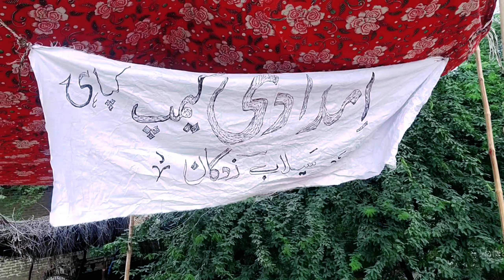Ap Ko Bhi Yah Kam Krna Chaye 🥰🥰 Vlog7 myfirstvlog naseemofficial @Ducky Bhai​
Ap Ko Bhi Yah Kam Krna Chaye🥰🥰 Vlog 6
Naseem official